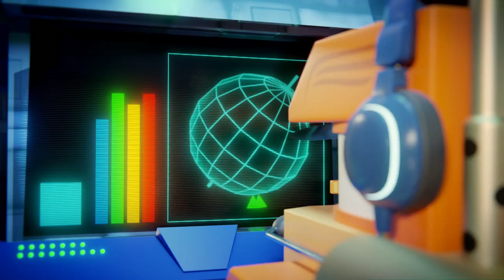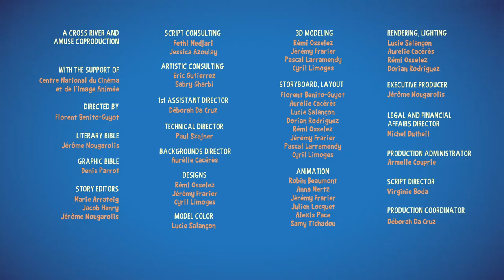Truck Games - The hot air balloon - Truck Cartoons for kids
The TrucksVille hot air balloon has flown away! Ted sends the MiniTrucks to pick it up, but carrying a hot air balloon is not that easy! With the help of Kim the scientist, the Minitrucks will have to find a solution...

Four young semitrailers tractor, the mini trucks, spend their summer in Trucksville.
Grandfather Ted trains his grandchildren to become one day, like him, Super Trucks capable of performing any type of intervention. And to prepare them for the best, he throws them challenges consisting of sports events: earthmoving tasks at speed races but also intellectual tests such as treasure hunts or riddles.
When the mini-trucks succeed a challenge, Ted rewards them with a medal of the challenge they have successfully met. Day after day, experiences after experiences, the mini trucks are enriched with new skills.